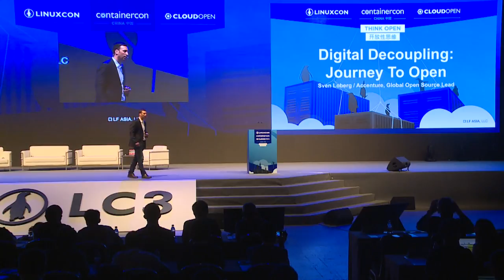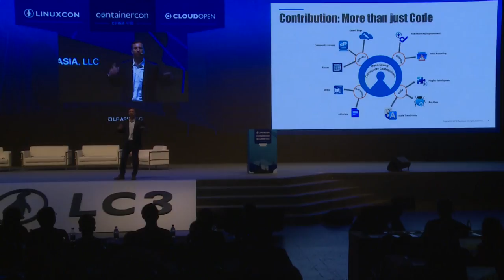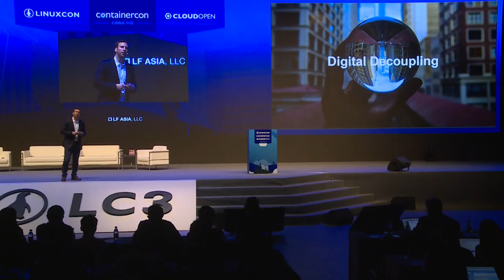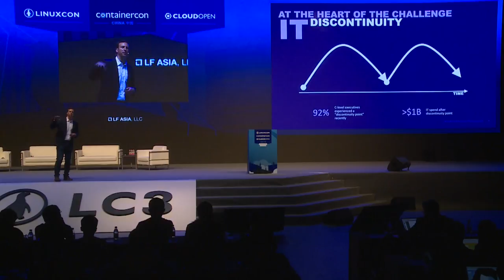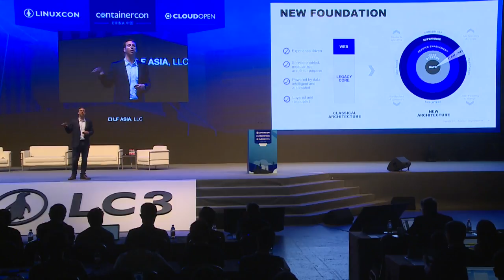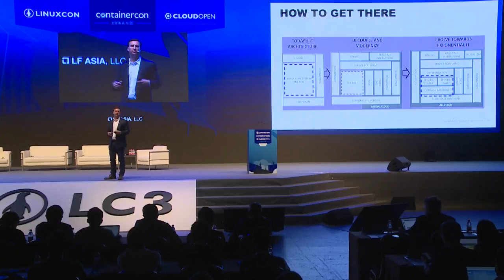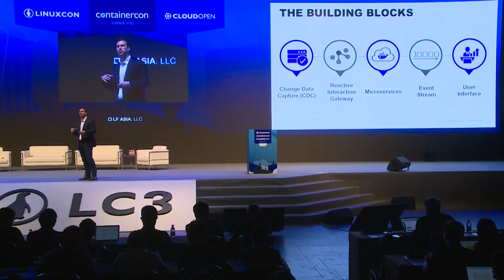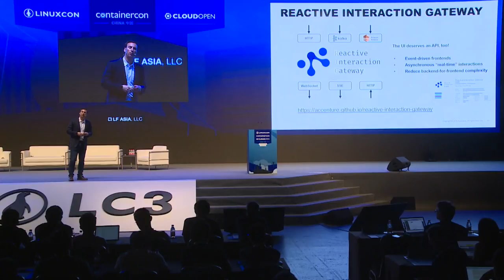Keynote: Digital Decoupling - Journey to Open - Sven Loberg, Managing Director, Accenture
Keynote: Digital Decoupling - Journey to Open - Sven Loberg, Managing Director, Emerging Technology, Accenture

Driven by new consumer and market expectations, companies want to execute and scale innovation using open source technologies. But, they are often challenged by their current enterprise landscape. Legacy systems can shackle the Enterprise to decades of technical debt making changes highly complex and expensive. Yet, there is no appetite for large investments in massive re-platforming or other “big bang” transformations of the past.

A reactive, event-driven architecture can help enable decoupling from the technical debt within legacy systems and enable innovation on top of the core. In addition, it allows us to simplify or even replace the legacy core gradually over time. This creates rapid business value and de-risks transforming to a more flexible and innovation-friendly platform of the future.